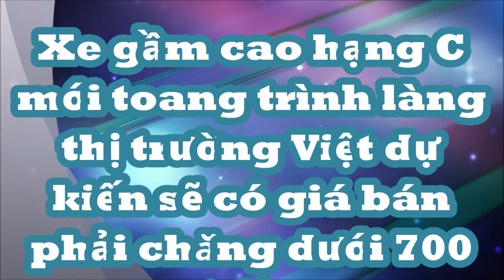HOT_Xe gầm cao "mới toanh" trình làng thị trường Việt dự kiến giá bán phải chăng hơn 600 triệu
Tại thị trường Indonesia, BYD Dolphin có giá niêm yết 665 triệu dành cho phiên bản Extended Range.. Giá bán chính thức của cả ba mẫu xe điện BYD sắp ra mắt tại Việt Nam bao gồm Dolphin sẽ được công bố vào ngày 16 THÁNG 6, trong khuôn khổ tuần lễ chạy thử xe của hãng. Mức giá dự kiến của Dolphin là khoảng 700 triệu đồng.
Ở Thái Lan, BYD Dolphin được bán với hai phiên bản: Standard Range và Extended Range, có giá lần lượt là 486 triệu và 597 triệu.